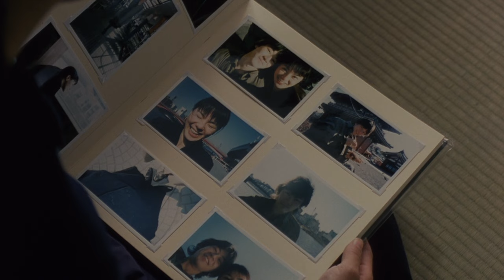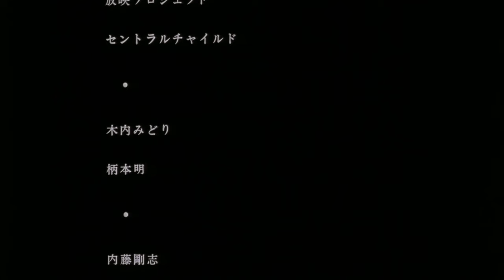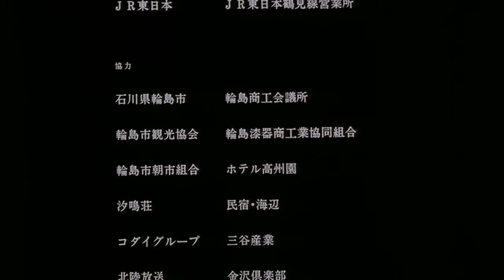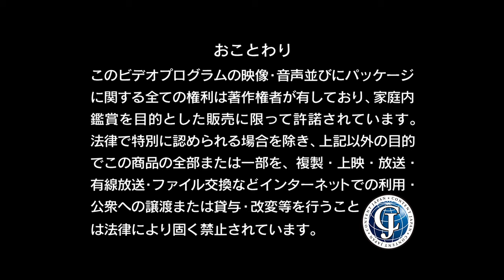Maborosi (1995)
From Letterboxd: "A tragedy strikes a young woman’s life without warning or reason. She continues living while searching for meaning in a lonely world."